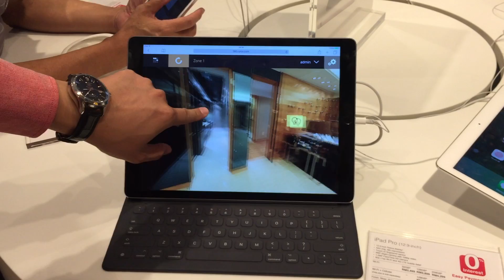VHOME 720: The World 1st Virtual Reality Smart Home Malaysia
VYROX Smart Home Malaysia